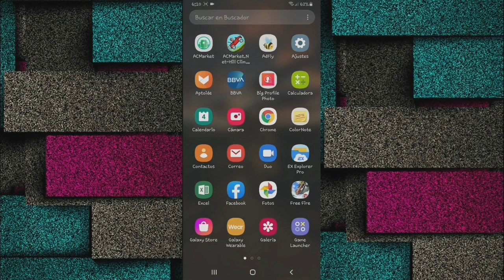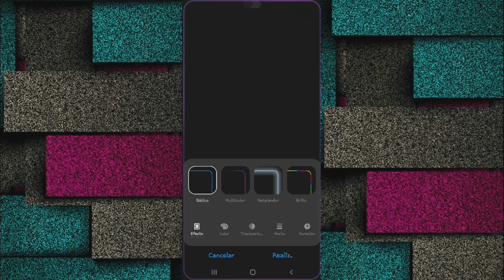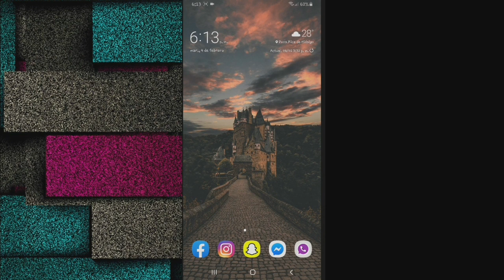Como activar Iluminación Edge en tu Samsung Galaxy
Hola suscriptores y público en general el día de hoy les enseñaré a como activar la iluminación edge en tu Samsung Galaxy

                        🔸🔹CONTACTO🔹🔸

Contacto para

🔽Empresas
🔼Negocios
🔽Promociones